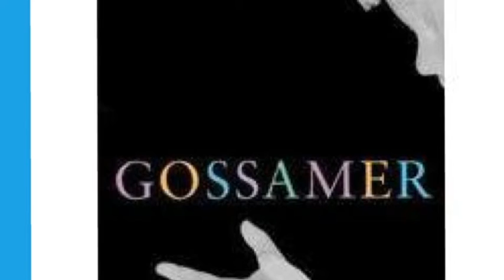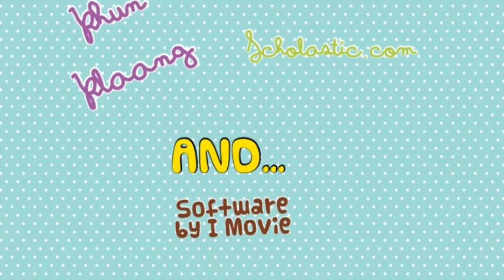Lois Lowry by Nina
By Nina